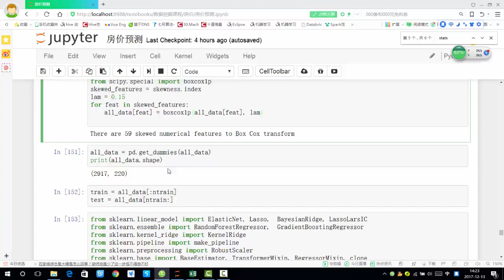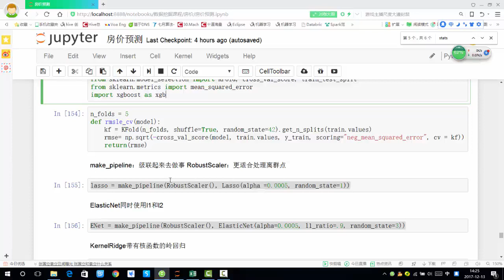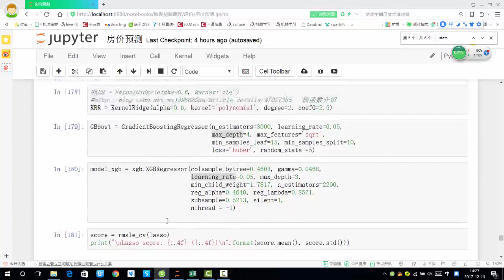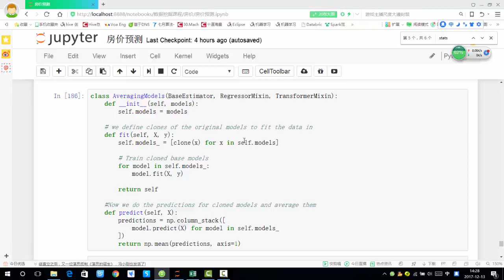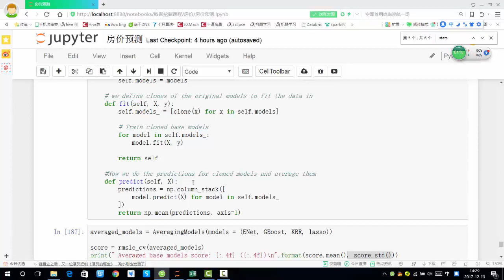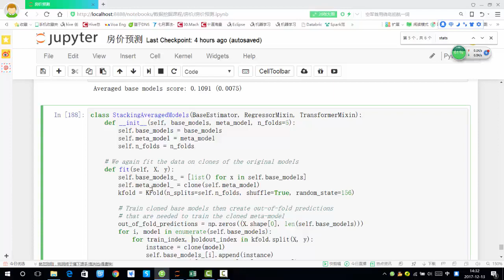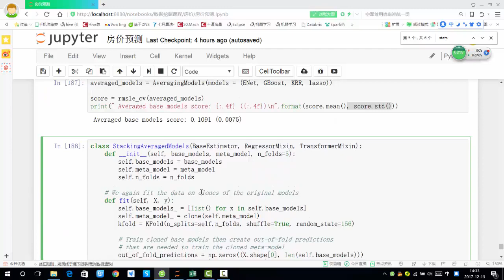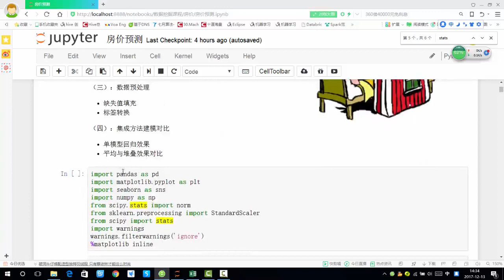29 数据挖掘篇丨6 房价预测丨5 模型预测